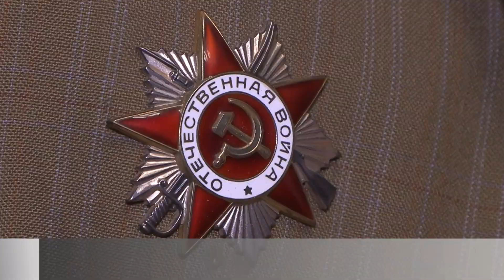Два Дня Победы ветерана Михаила Навроцкого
Пережить оккупацию, встречать освободителей, попасть на фронт. Это история ветерана Михаила Навроцкого. Ему 95. В канун Дня Победы он делится воспоминаниями.